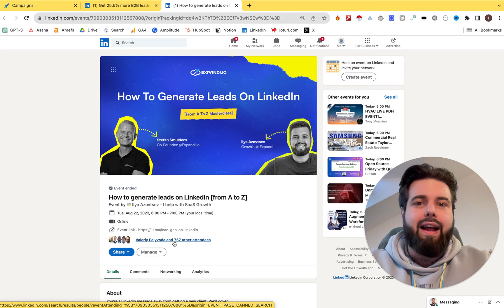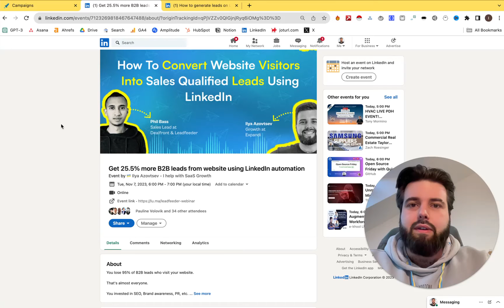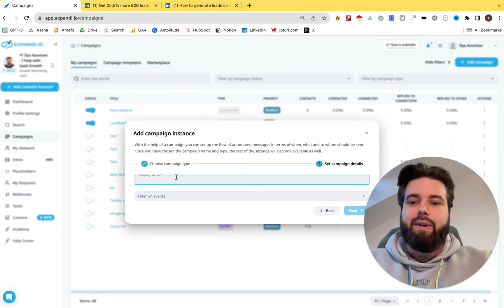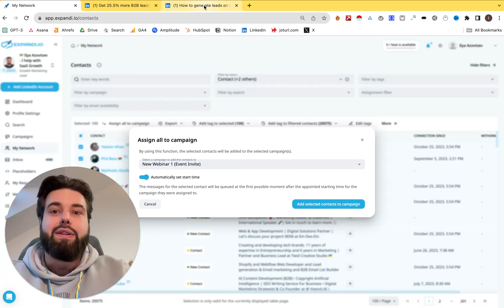How to invite people to your LinkedIn event automatically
Whenever you're hosting a webinar or online event, you can get additional 2-3k participants easily!

Generate leads on LinkedIn with the safest outreach tool - Expandi
It allows you to:
scrape contacts from LinkedIn,
send cold campaigns safely,
and swiftly track the performance of each team member.

👉 Managing more than five LinkedIn accounts?

👉Find out growth hacks, tips&tricks, templates, and ideas by joining the Expandi family ➡️